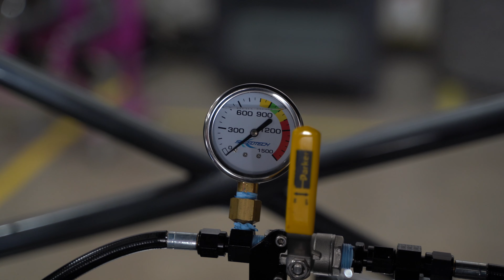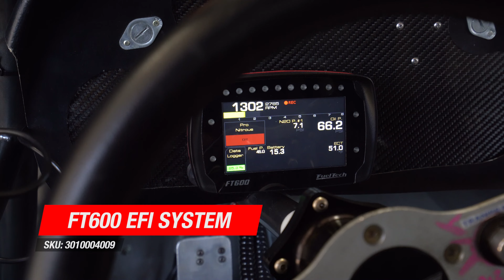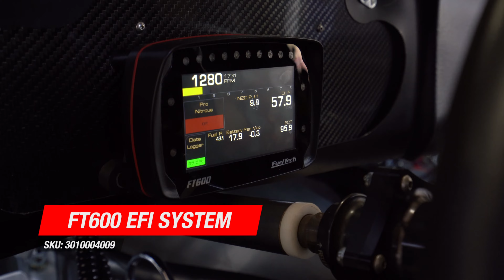Unique 1963 Corvette on the Dyno | Wes Tilley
Wes Tilley stopped by at FuelTech USA Hub Dyno for the Advanced Factory Training. Check out how it went.

0:17 Getting ready for FuelTech's Hub Dyno
0:28 FuelTech Products
2:07 FuelTech Tune
2:38 Fresh Start
3:45 Dyno Pulls